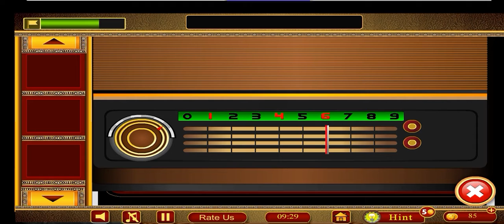501 Rooms Escape Game Level 53 | gameplay walkthrough Let's play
501 Rooms Escape Game.

Level 53.

Let's play with @King_of_Games110

Thanks